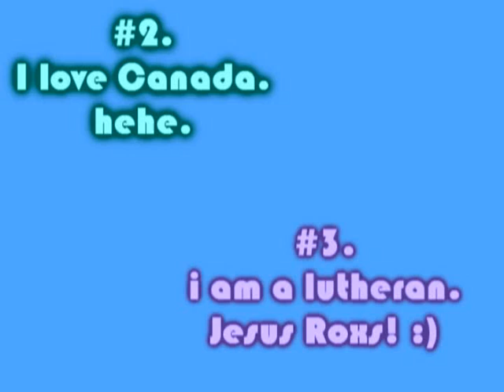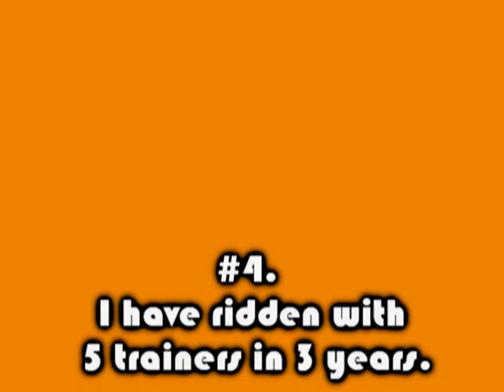I got tagged!!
thanks to ellieannpuppydog for tagging me!!